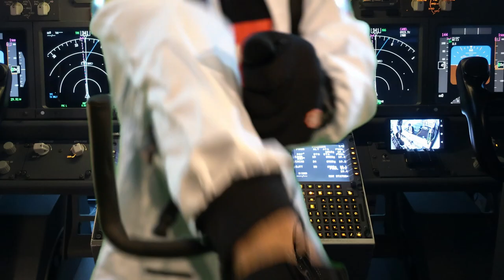MOTHS - Space Force (OFFICIAL VIDEO)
'Space Force' from the album 'Space Force' out now!

Moths is:

Mariel Viruet – Vocals
Daniel Figueroa – Drums
Jonathan Miranda – Guitars
Omar González – Guitars
Weslie Negrón – Bass

Recorded and mixed by Daniel Figueroa at Music Dorks Studios
Mastered by Hernan Ascóniga at De La Jungla Estudios

Synths performed and recorded by Christian Santiago Fuentes

Video produced by MOTHS, Music Dorks & D Massa Productions